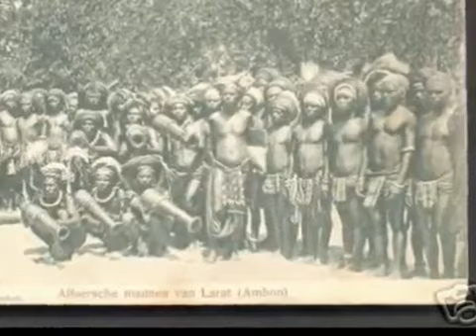ALIFURU MALUKU Orang Pertama Di Kepulauan Pasifik